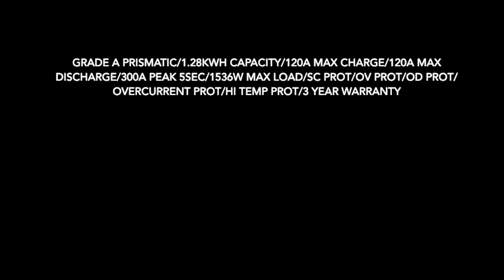XZNY 12.8 Volt 100Ah LiFePO4 Lithium Battery Review and Teardown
⚠️UPDATE 4-15-24 Initial units sold out quick, but XZNY told me they’re back in stock @ $189.99 ($229.99-$40 coupon on Amazon)⚠️

Battery teardown and test of the XZNY 12.8 V 100Ah lithium iron phosphate battery. See if this budget battery can deliver premium results!
Amazon Link to Battery 👇

Helpful Links 👇
⭐️TOPBULL inverter
Renogy Battery Monitors
Boost MPPT charge controller
Compact Energy Meter
Alffaa Inverter (Amazon Overall Pick)
Best Battery Cable
Windy Nation Power Flex(pick size you need)
Cool Benchtop Power Supply
Best selling energy meter on Amazon
Great LiFePO4 Dr. Prepare battery only $199.00

Once you’re logged into Amazon using one of my links, all of your shopping will help the channel. Won’t cost you a dime, just a moment of your time!
Amazon will credit the channel with your shopping instead of paying Bezos more 😂.